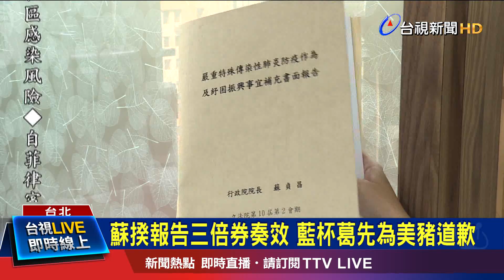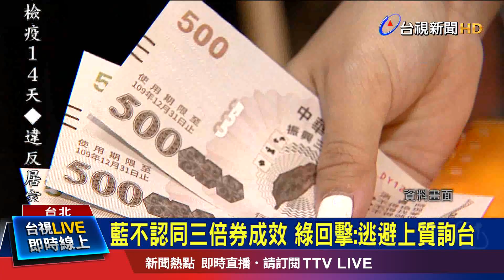三倍券刺激消費 7月零售營業額終止連5黑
因應後疫情時代，振興經濟用的三倍券，成效報告出爐。根據行政院書面報告指出，7月零售業營業額正成長，終止疫情來連續5個月負成長的記錄，其中受衝擊最嚴重的餐飲業也轉為正成長。而行政院長蘇貞昌22日原本一早要第二度到立法院，針對三倍券成效做施政報告並接受立委質詢，不過，藍營方面因為不滿美豬議題持續抗議，讓議事空轉一整天。